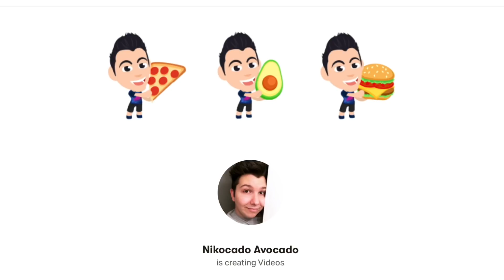McDonald's With Orlin • MUKBANG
McDonald's with Orlin.

Today I'm eating McDonald's with Orlin.